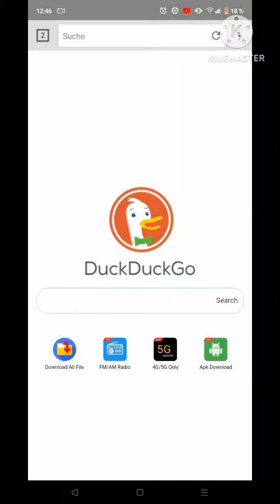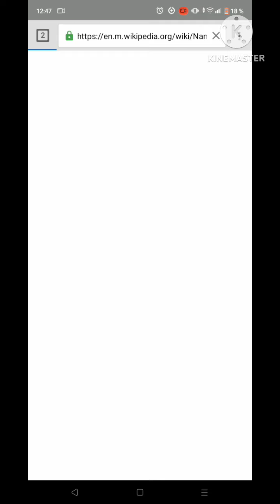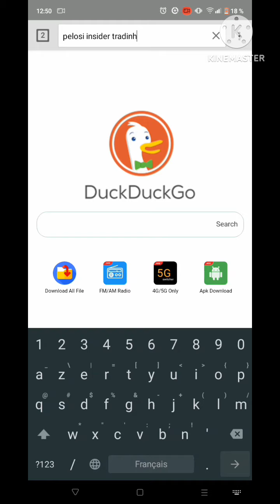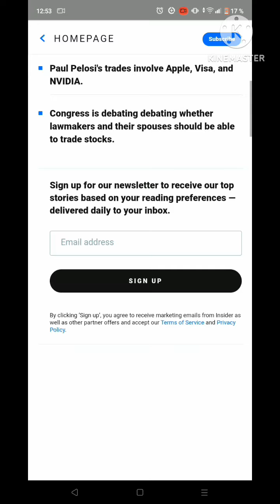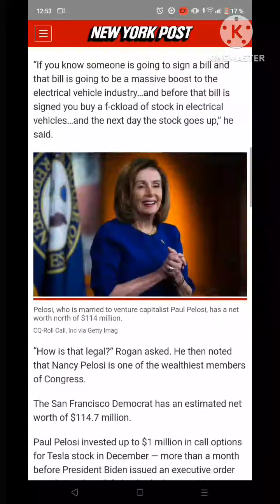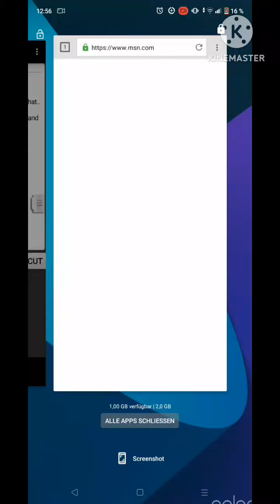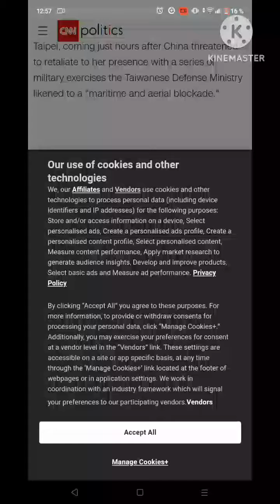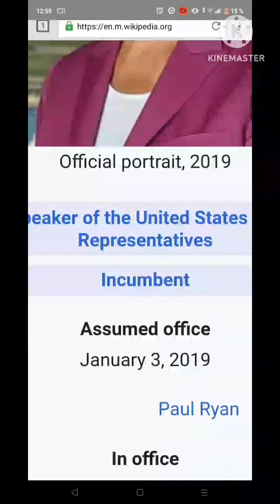Nancy Pelosi in Taiwan and China....why? H-A-G Power!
Honestly Nancy P.
So many hate this...
1,5 billion chinese hate this.
I assuḿehalf of USA, 150 million republicans hate Nancy P...

What is the point of bringing all this hag power to Taiwan and China?
Whyyyyyyyyyyyyyyyyyyyyyyy

it is already messy,
nobody called for an increasse of hag.

why?